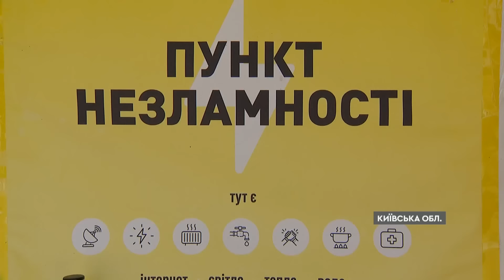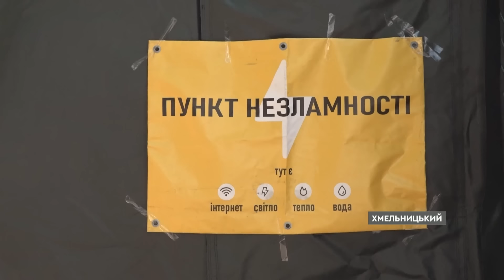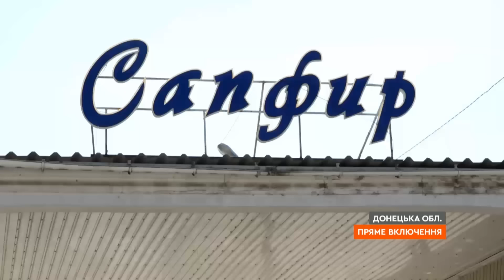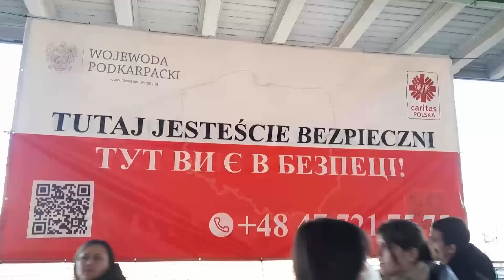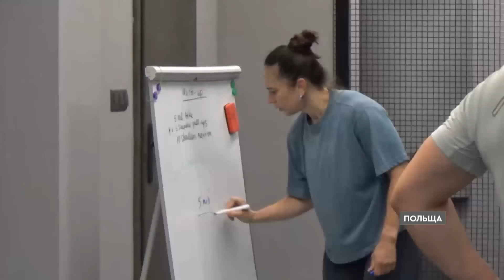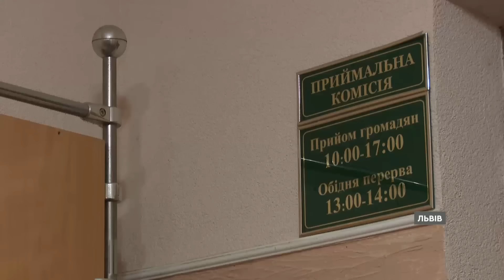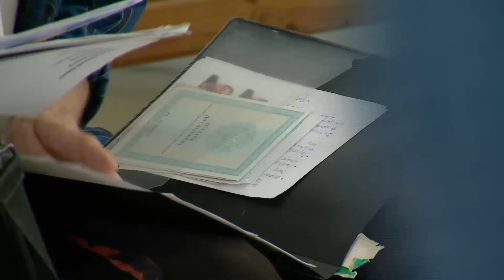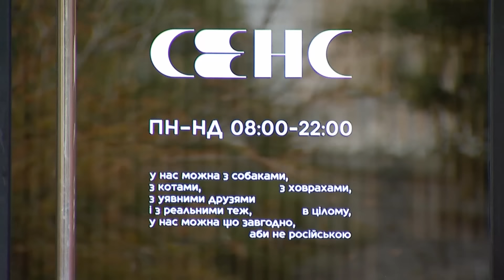Підсумки 26 серпня. Наймасовіший обстріл, наступ на Курськ триває, Покровськ тримається, ціни на газ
Підсумкові новини України та світу за 26 серпня 2024 року, в огляді «Фактів ICTV» та «Вікон СТБ»:

— Більше сотні ракет та стільки ж дронів: наймасштабніша атака ворога на Україну.
— Наслідки цього терору детально: постраждали 15 областей, є загиблі, травмовані та значні руйнування.
— Для греблі Київської ГЕС загрози немає, зруйнувати її ззовні неможливо — Андрій Коваленко.
— Наступ на Курщині: ЗСУ продовжують просуватися та брати нових полонених. Армія РФ бомбить свої ж населені пункти.
— Ситуація на передовій надскладна, Покровський напрямок залишається найгарячішим. Як живуть люди в прифронтовій зоні — репортаж з Покровська.
— Біженці за кордоном: щомісяця кількість тих, хто хоче повернутися в Україну, падає на 2%. Як повертати українців?
— Ціни на газ залишаться незмінними до кінця квітня наступного року: Кабмін продовжив дію умов постачання газу.
— До вишів подали заяву на третину менше звичайного: молодь обирає закордон.
— Культура теж зброя: українська культура менш популярна в світі, ніж російська. Як це виправити?